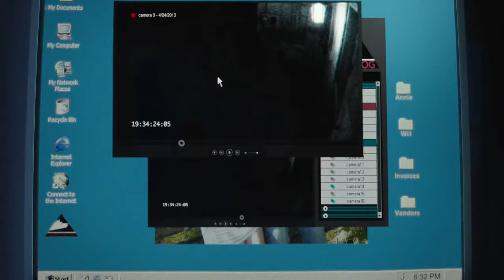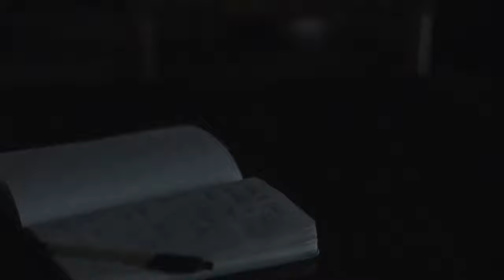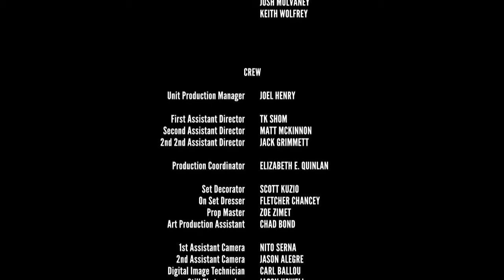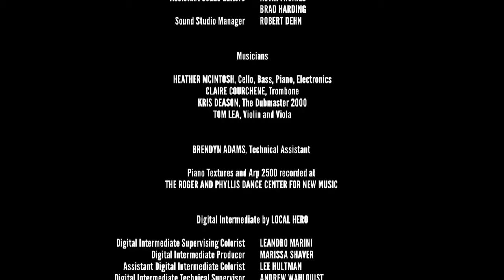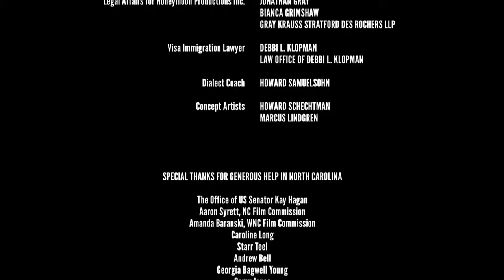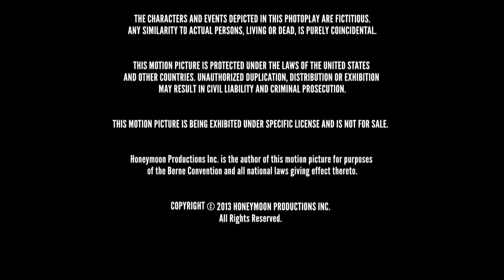BALAYI KORKU, GERİLİM VE GİZEM 1080P TÜRKÇE ALTYAZI SANSÜRSÜZ FİLM İZLE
Filmin Konusu:

Bea ve Paul çiftinin tek istediği sonsuza kadar birbirleriyle mutlu bir biçimde yaşamaktır. Hayatlarının geri kalan kısmında birlikte yaşamaya karar veren çift, balayı için pek de alışılmadık bir yerde vakit geçirmeye karar verirler fakat burada yalnız olmayacaklardır!

Adil Kullanım ►